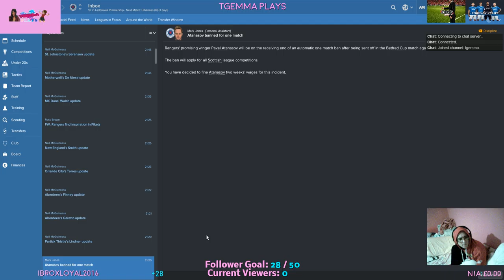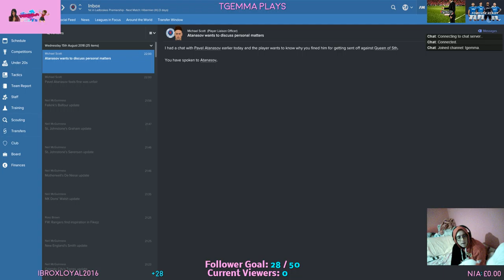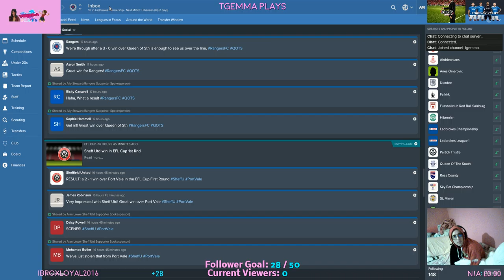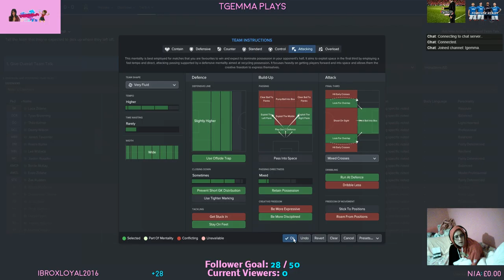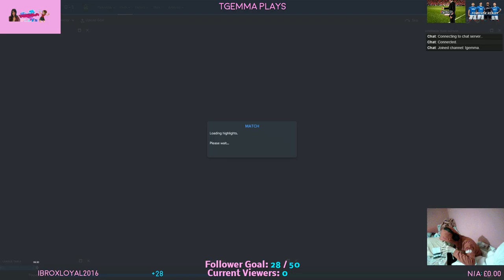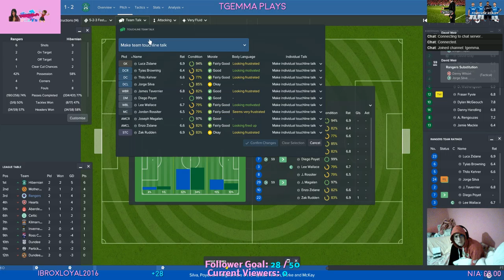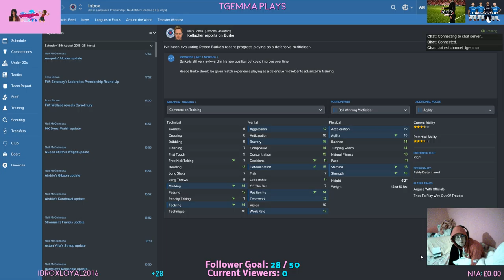TgEmma Plays : The Rangers Save : S03E03 : First BFC & Premiership Games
The first Betfred Cup game and the first of what maybe only a few Premiership games